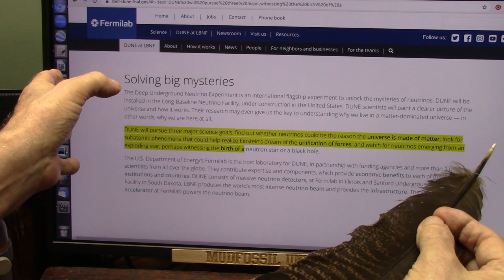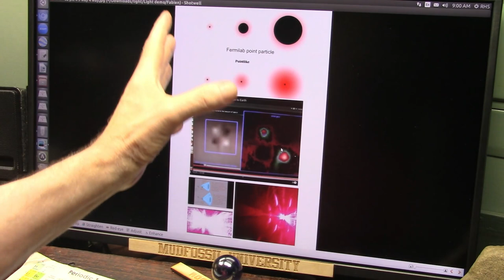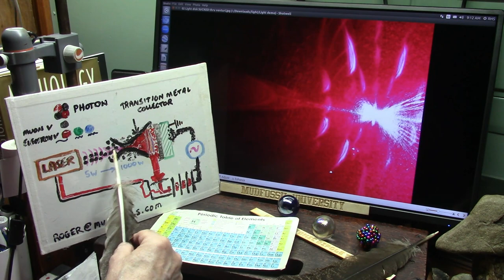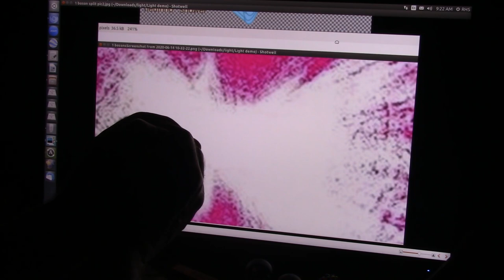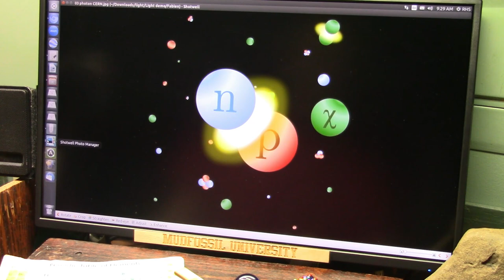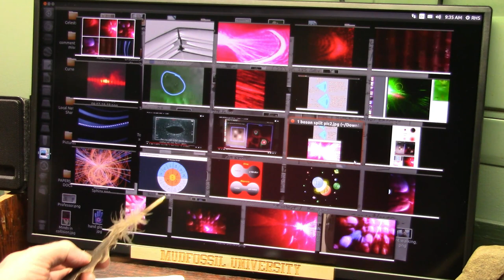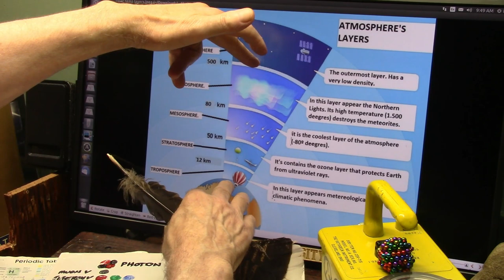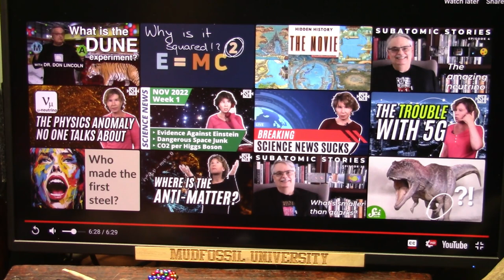Dipole Electrons Require all new Physics and Here it is ... actual pictures in CMOS Living Color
This will explain particle physics and quantum as well as neutrinos and dark matter and all the unexplained science and the Atomic Model is now based on "Dipole Electron Flood" which claims nuclei and all particles are dipoles.
It was always thought electrons were completely negative but now it is confirmed that electrons are dipoles but their nature is confusing.
According to Atomic theory the Universe should not exist...gravity is unexplained and the fields in space are just now being seen.
"A new measurement confirms the subatomic particle’s spherical shape to a record level of exactness, physicists report in the July 7 Science.
That near-perfect roundness deepens the mystery behind how the universe came to be filled with matter as opposed to its counterpart, antimatter. Any asymmetry in the electron’s shape, namely the distribution of the particle’s electric charge, would point to a related asymmetry in the laws of nature, one that could explain this feature of the cosmos."